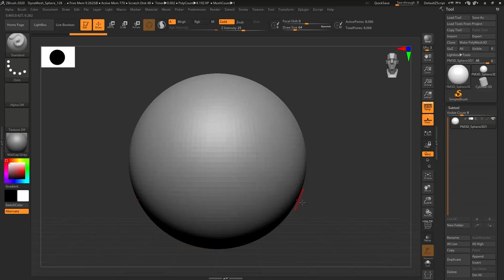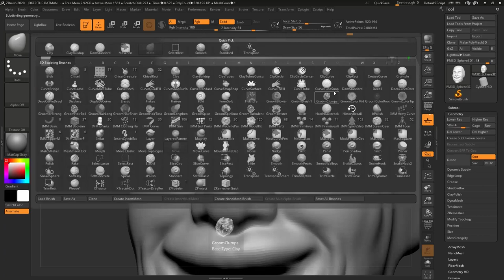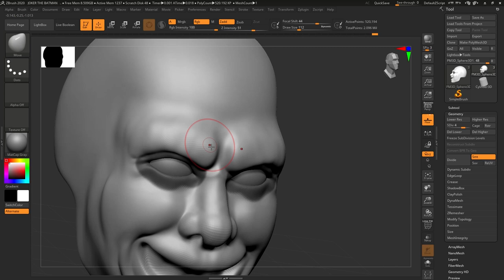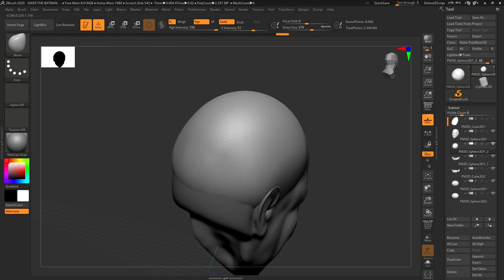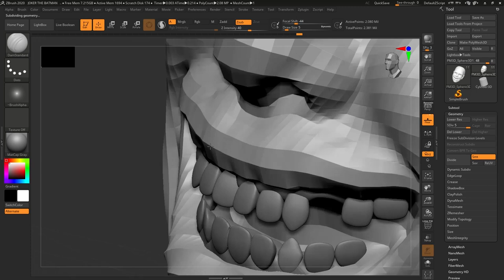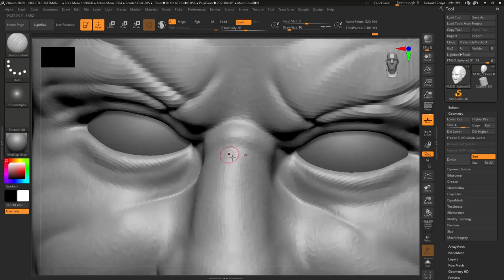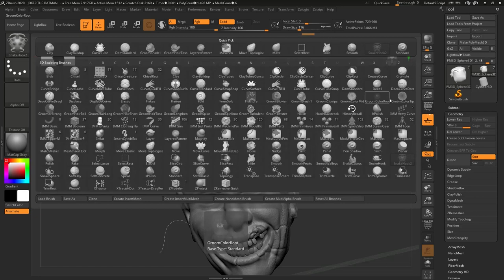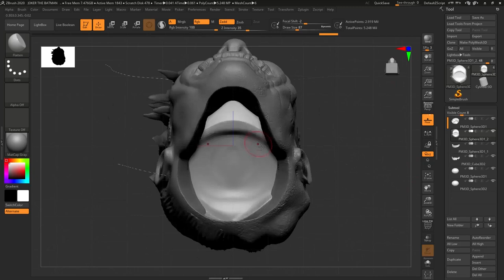Joker (Barry Keoghan) 3D printable head sculpt process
WB just released an HD clip where we can see Joker on a deleted scene from The Batman. I decided to sculpt that Joker and make it 3d printable for some custom figures.